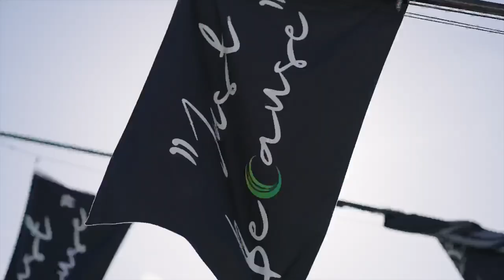Our People: The Heart of East Coast Facilities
East Coast Facilities is a leading facility maintenance company. We take pride in our people, who are the most important part of our company. In this video, we celebrate our employees and their dedication to providing top-quality property management services.